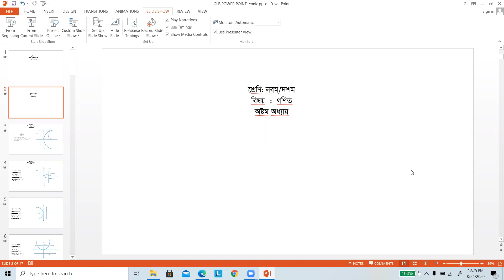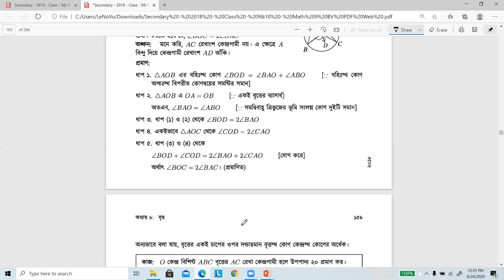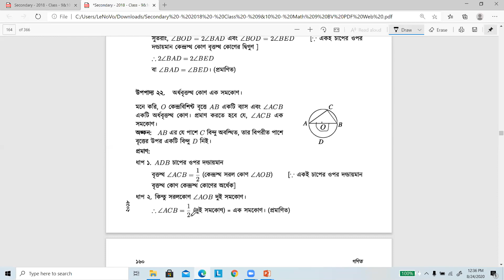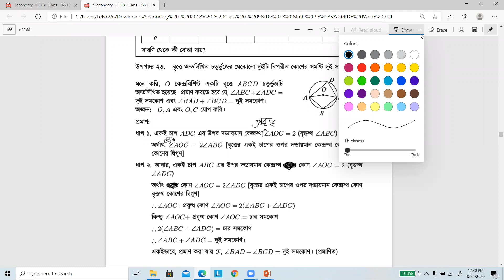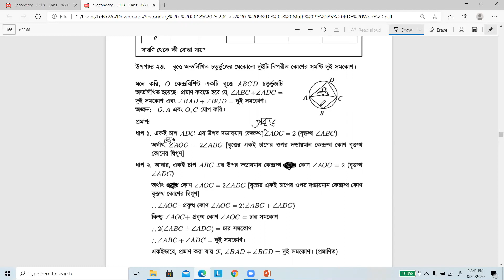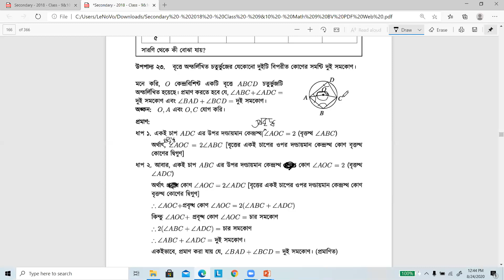Class-X(BM), Subject -Maths,(উপপাদ্যঃ২০-২৩), Teacher -GLB